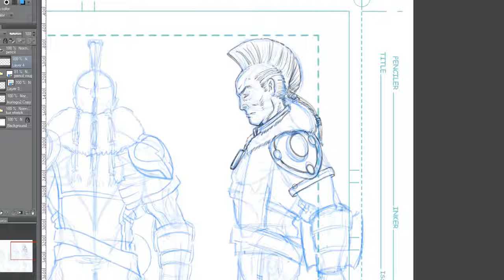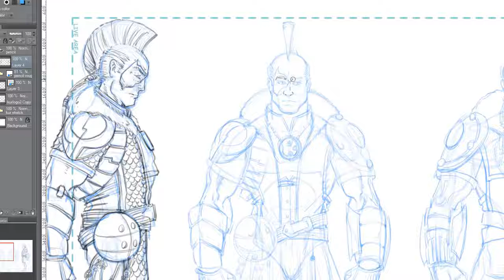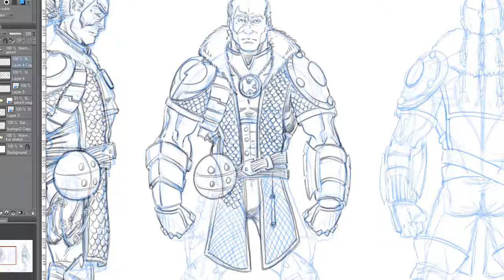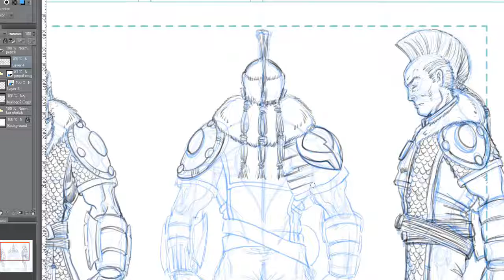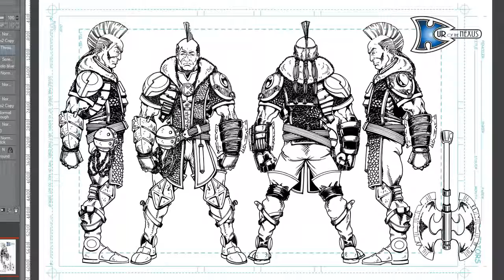Speed drawing - Kur of the Nexus turn around - Pencils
I was asked to do a turn around for a character I drew a couple years ago. KUR of the NEXUS  for Corner Stone creative studios. and I though this would be something cool to tape and show everyone. Since I had not done turn arounds in a long, long time.  Enjoy!!!